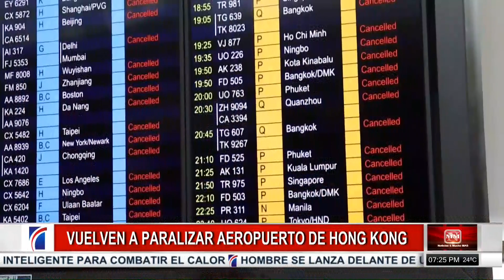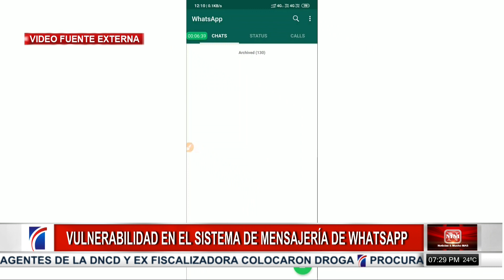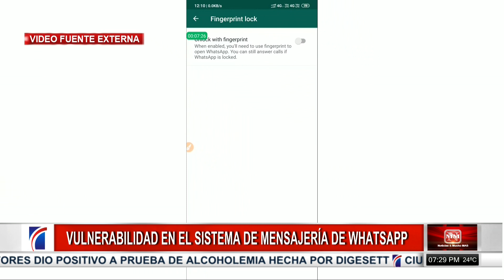Dan último adiós a basquetbolista Chicho Sibilio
NoticiasyMuchoMás - Te presentamos el segundo bloque de hoy martes 13 de agosto de 2019: Dan último adiós a basquetbolista Chicho Sibilio